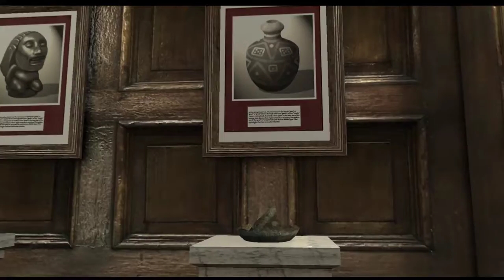Let's Maybe Play LEGO Indiana Jones 2: TAC; Episode 1: Trying to see if this works how badly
This time there won't be ANY music, so you'll have to add your own